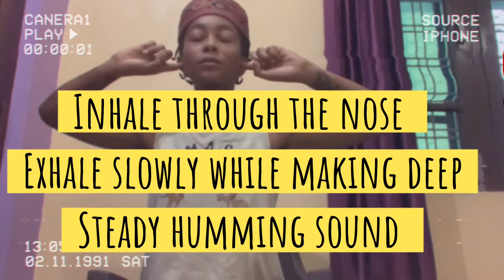humming bee yoga 🐝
BHRAMARI Pranayama
“Humming bee 🐝 “

Contraindications
Should not be performed lying down. People suffering from severe ear infections should not practice this.